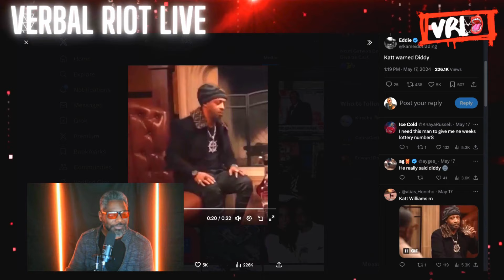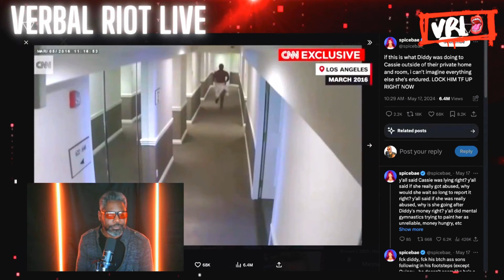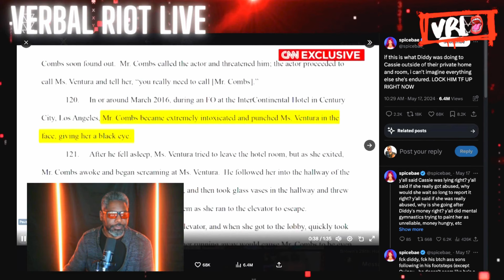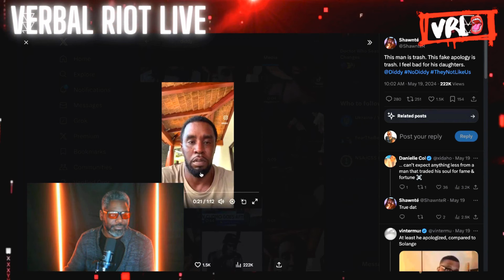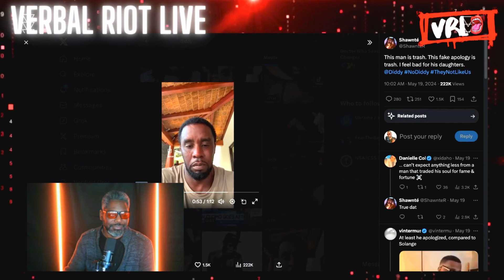Diddy Exposed (again) | What Black Folks Should Learn From This!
Bad Boy CEO and founder Diddy has always a piece of hot Garbage and the rumors about evidence about his sus behavior has been in the streets for a long time. RnB artist Cassie Ventura was just one of the many (maybe hundreds) this scumbag has assaulted and abused over the years.